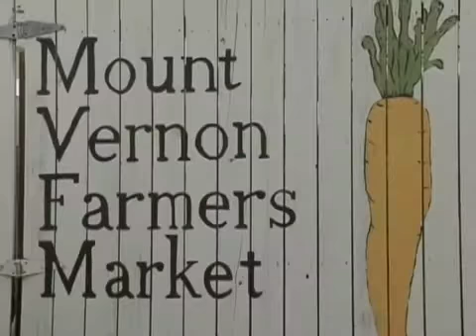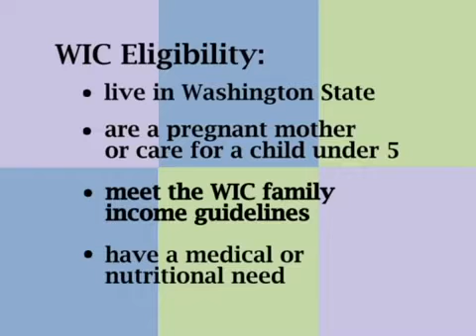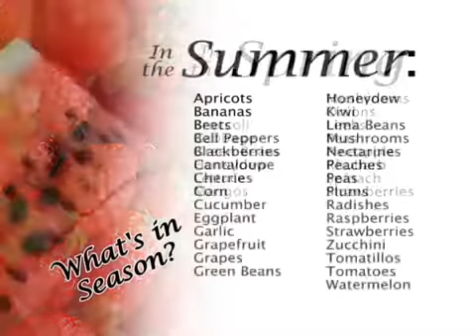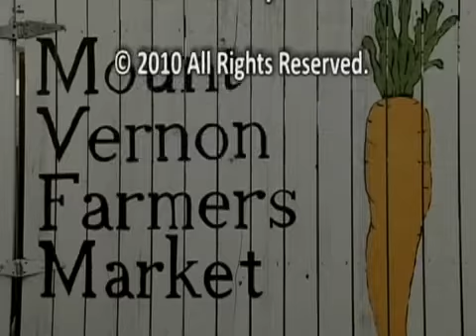Using WIC Farmers Market Coupons - Community Action of Skagit County